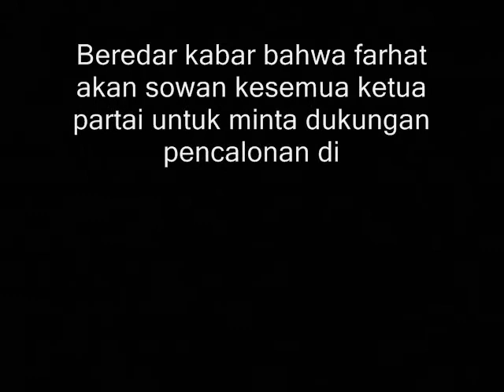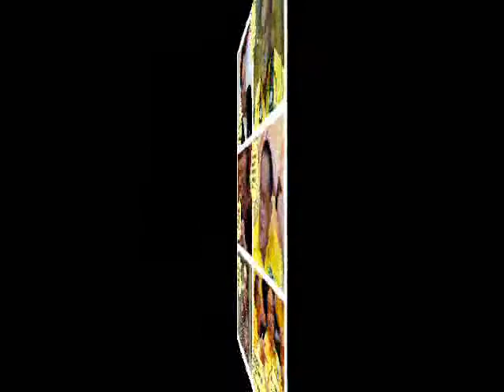MEME Farhat Abbas Capres Muda Indonesia 2014